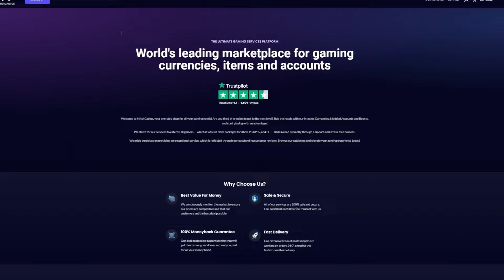I opened 20x 83+ x10 Upgrade Packs for RTTF...